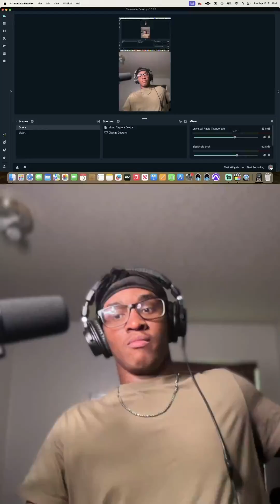NoLifeShaq x Rodgers | Kendrick Lamar - Super Bowl LIX (Reaction)